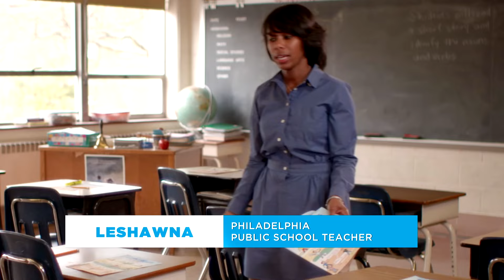AFT Hillary Clinton - "Standout" 30 seconds